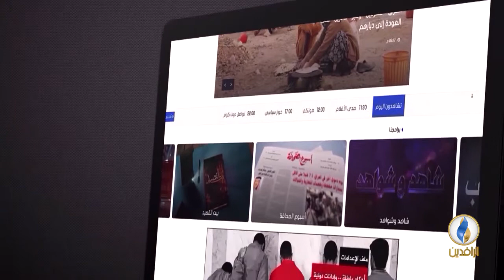طاولة_حوار | العرب والرهان على الانتخابات في العراق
ضيوف الحلقة:
د. عبد الله الغيلاني - باحث في الشؤون الاستراتيجية

تقديم:
ماجد الجميلي